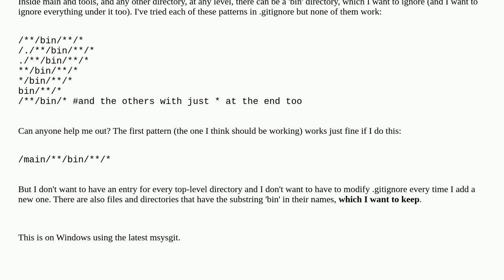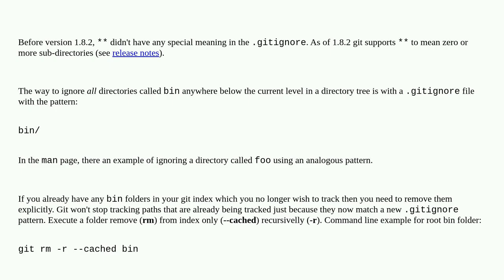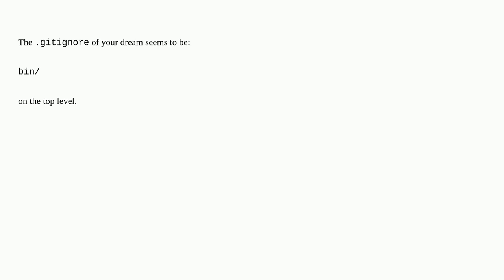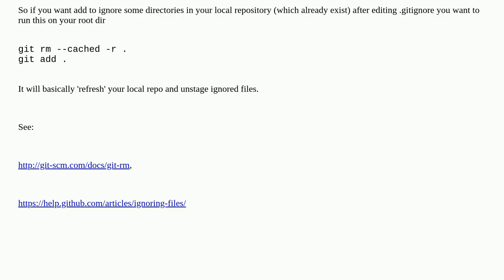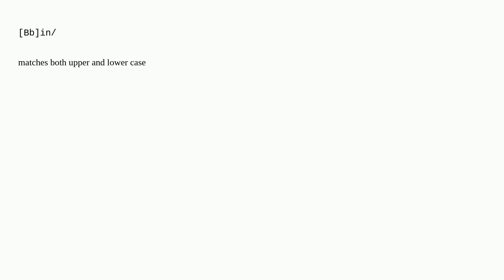Ignoring any 'bin' directory on a git project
A special thanks goes out to the community

  git divi gitignore